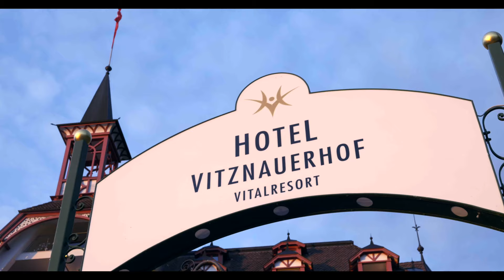Hotel Vitznauerhof Promo 2.0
IHRE ERHOLSAME FERIEN UND GENUSSWELT BEGINNT HIER IM HERZEN DER SCHWEIZ. IM VITZNAUERHOF

Lassen Sie sich von Gastgeber Raphael Herzog und seinem Team verwöhnen, genießen Sie die Schönheit unseres Hauses und eine unvergessliche Zeit am Vierwaldstättersee.